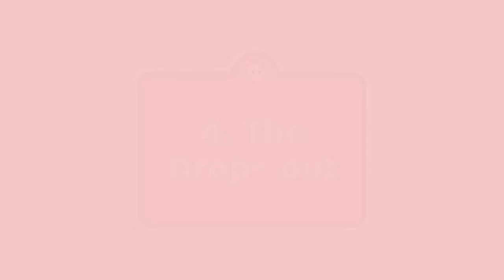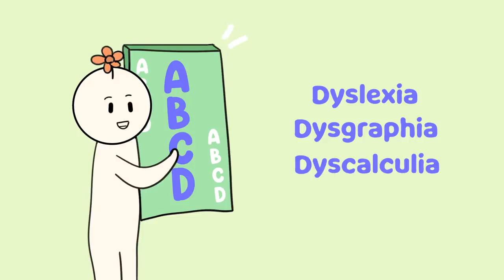6 Types of Gifted People Which One Are You ?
What does it mean to be “gifted”? Like many, you may think it’s having an exceptionally high IQ or being a child prodigy. And while it’s true that people who fall under these categories can be considered gifted, it’s also time you realize that there are actually many different types of giftedness that tend to get overlooked and undervalued. Curious to know which type you are? Here are the 6 types of gifted people.

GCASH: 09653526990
Thanks!

Promote by:@Subanongdako

Credit:
Writer: Chloe Avenasa
Script Editor: Isadora Ho
Script Manager: Kelly Soong
VO:  Amanda Silvera
Animator: Avneet Kaur (new animator)
YouTube Manager: Cindy Cheong